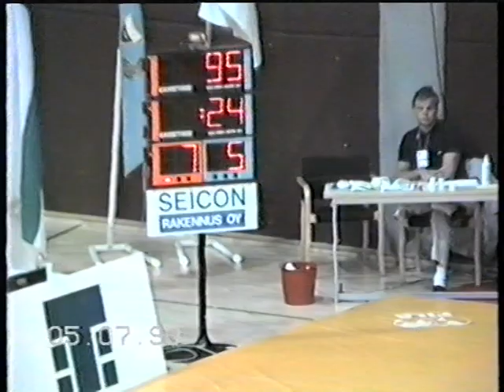1990 finland fatih özbaş -----RUS#wrestling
1990 finland fatih özbaş RUS#türkgüreşi wrestling güreş ataspor freestylewrestling greco-romanwrestling